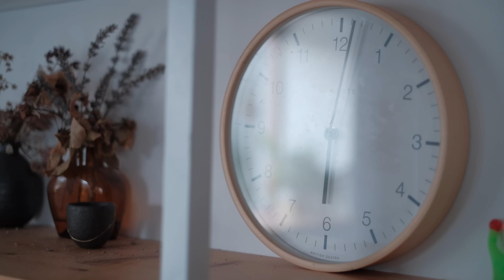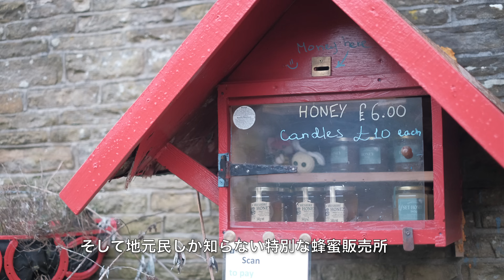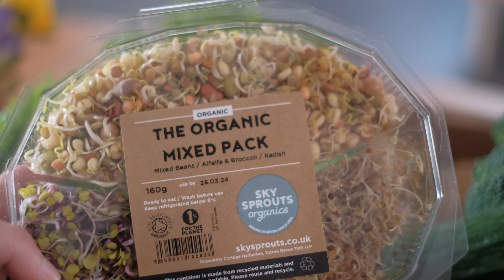【暮らしのvlog】朝6時起きイギリス田舎暮らしのモーニングルーティン/春に始めた新習慣/イギリス北部田舎暮らし/猫のいる暮らし/海外生活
こんにちは、みきです。
いつも私のチャンネルを選んで動画をご覧いただきありがとうございます。

今頃日本は桜満開の季節でしょうか。
こちらもだんだんと暖かくなってきました。だんだんと陽が伸びてきたこの頃、今回はモーニングルーティーンを撮影しました。
静かな朝のとても綺麗な映像が撮れたのでお茶やコーヒーを飲みながら是非最後までご覧いただけると嬉しいです。

コメントと高評価もして頂けると嬉しいです。